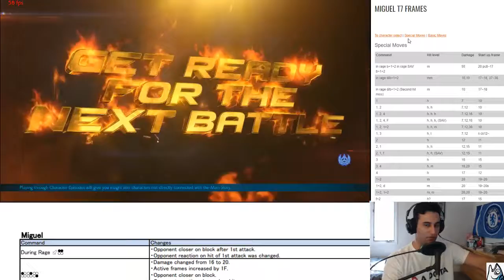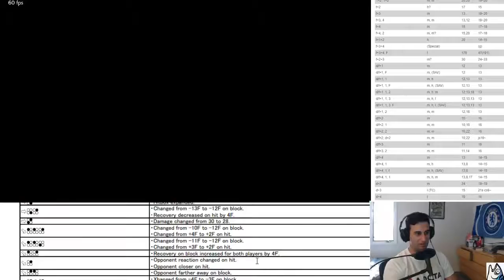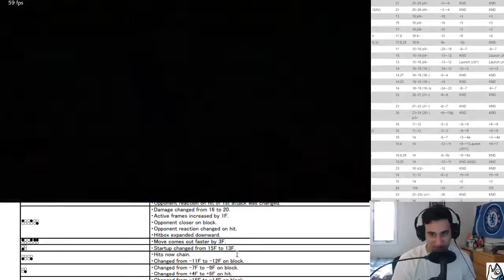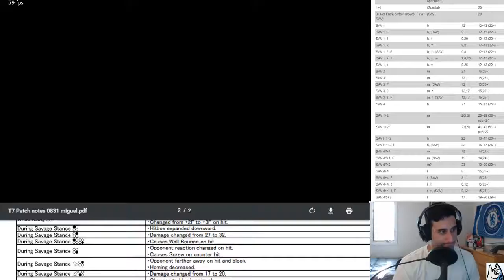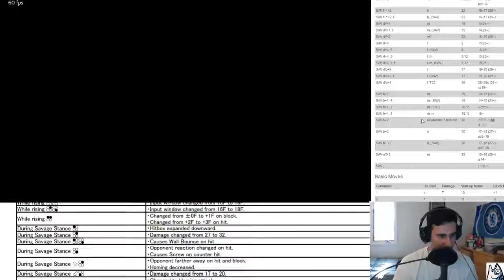Tekken 7 Season 2 Miguel First Impressions